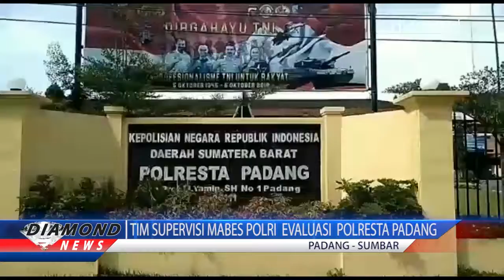TIM SUPERVISI MABES POLRI EVALUASI POLRESTA PADANG